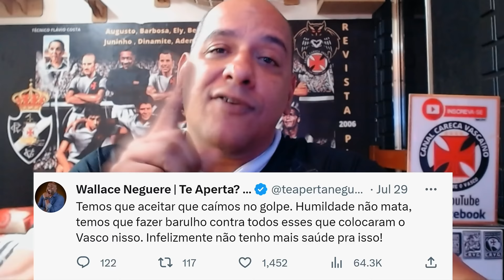INFLUENCER E COMENTARISTA DO SBT QUE FAZIA VÍDEOS EXALTANDO A VENDA DO VASCO, HOJE PEDE COBRANÇAS...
🎇 *ANTES FAZIA VÍDEOS RINDO, SE DIZENDO RICO, HOJE ESTÁ SÉRIO, DIZENDO QUE TEMOS QUE COBRAR QUEM VENDEU ILUSÕES PARA A TORCIDA*
Introdução : 00:00
Acho que não contrata mais 00:57
processos de contratações da 777 02:43
Diego Costa vs Paulinho 04:25
Julio brant em podcast 05:36
Vídeo do Dieguito rebolativo e Neguerê 09:15
Neguerê e seus vídeos de antes da 777  11:43